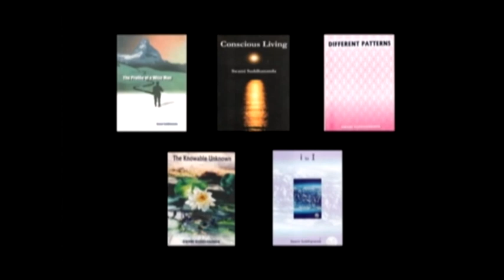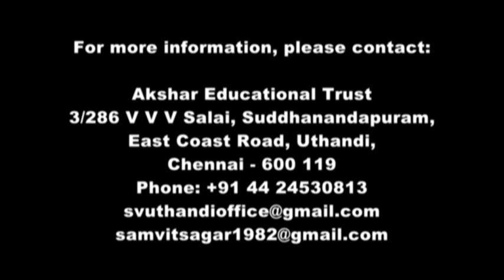TATVA BODHA 18 of 21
Talk by Swami Suddhananda